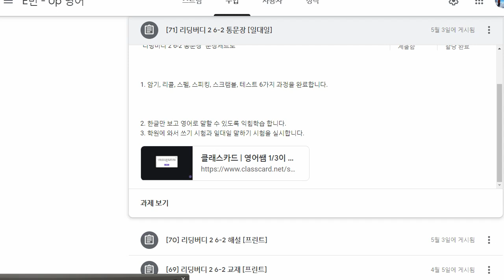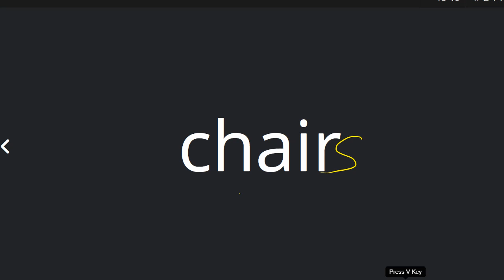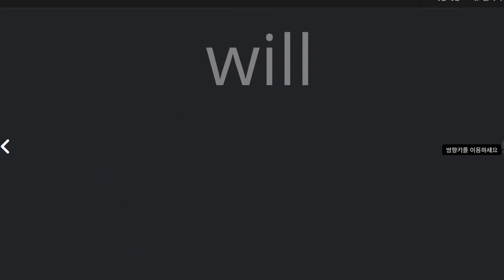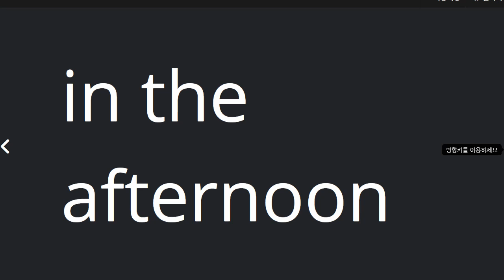박서희 2021 05 18 단어